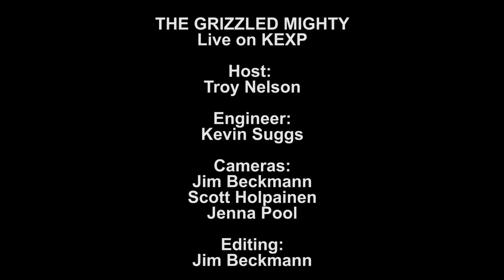The Grizzled Mighty - Wallflower (Live on KEXP)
The Grizzled Mighty perform "Wallflower" live in the KEXP studio during Audioasis. Recorded June 23, 2012.

Host: Troy Nelson
Audio Engineer: Kevin Suggs
Cameras: Jim Beckmann, Scott Holpainen & Jenna Pool
Editing: Jim Beckmann